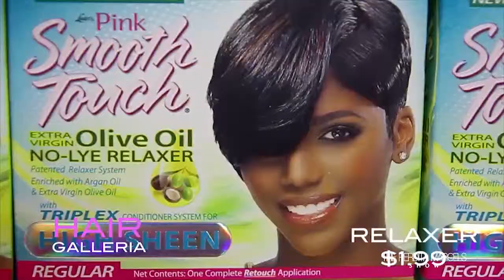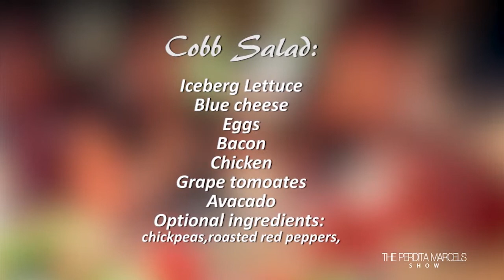Perdita Marcel's Show with Mayor Lovely Warren